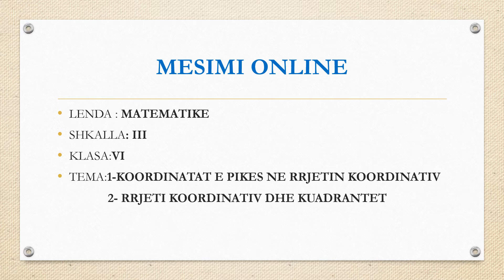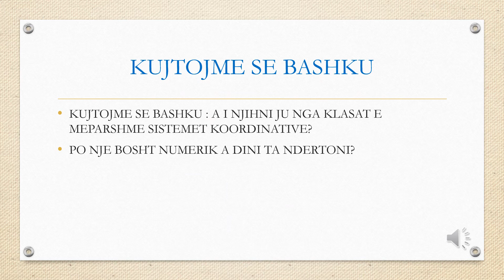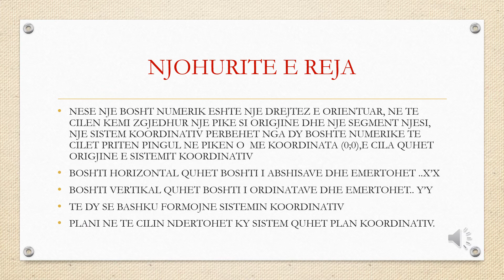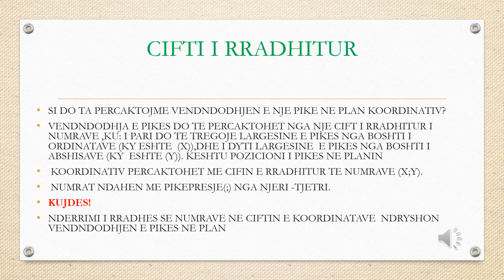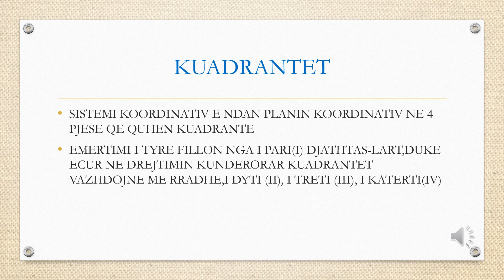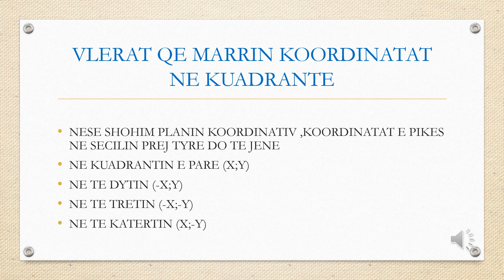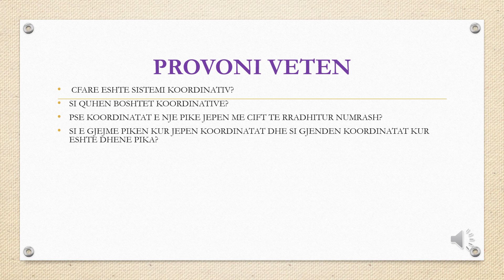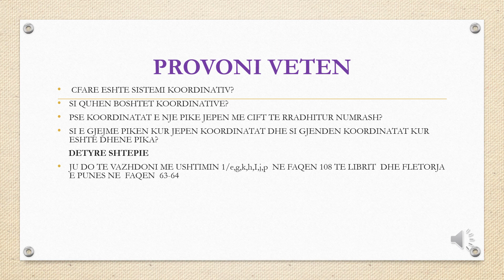PLANI KOORDINATIV - MATEMATIKË 6